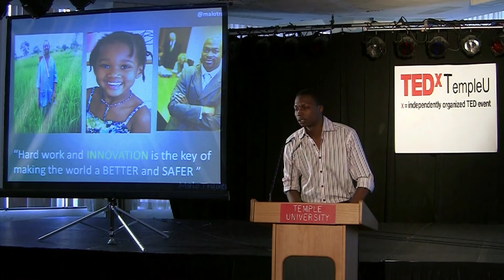TEDxTempleU - Mohamed Niang - Malo Traders LLC: The Harvest Fairy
MOHAMED ALI NIANG is a senior International Business and Entrepreneurship major at Temple University, with minors in Economics and Corporate Sustainability.  His efforts both in and out of the classroom have been widely recognized: he was part of the winning team at the 2010 Center for International Business and Education Research (CIBER) International Case Competition, recipient of the 2010 Sol Tuttleman Memorial Prize, and was recognized at the Global Social Entrepreneurship Competition, Temple University's Innovative Idea Competition and Pace University's Pitch Contest and National Collegiate Innovators and Inventors' Alliance.  He is the founder of Malo Traders LLC, a social venture dedicated to fighting malnutrition and poverty in West Africa by purchasing and fortifying rice in micro-nutrients by small scale farmers.

In his TEDxTalk, Mohamed discusses his social venture Malo Traders LLC and how its core values and mission have led, and continue to lead, to radical change in West Africa (Mali).  By tracing the history of the foundation of Malo Traders, which came about during the international food riots in 2008, Mohamed discusses the need for change to fight against what he sees as the root cause of anger and political unrest: hunger and malnutrition.  Highlighting some of the practices of Malo Traders, he shows how one seemingly simple concept can help many areas of society, from those suffering from malnutrition to the farmers in poverty because of wasted crops.  He ends by focusing on the three values of Malo Traders - Innovation, Collaboration, and Compassion - and points out that each of us has a passion that these values can push us forward to help solve.